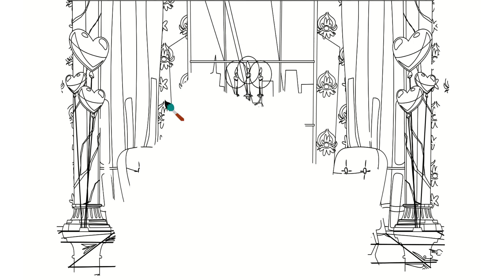So cute drawings dining table romantic candle (easy and fun)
So cute drawings dining table romantic candle